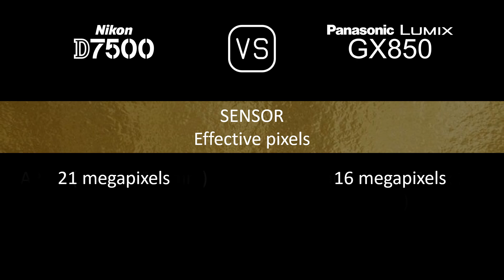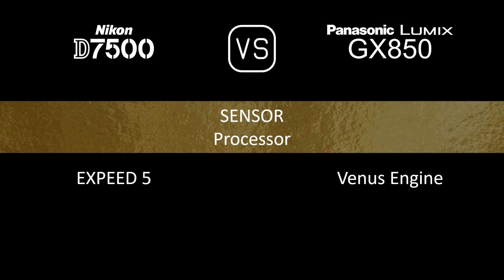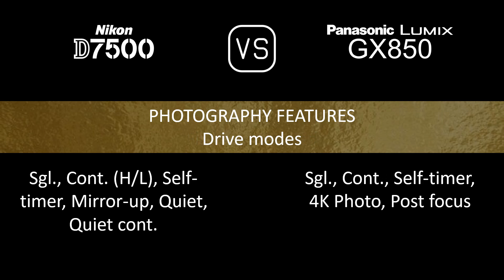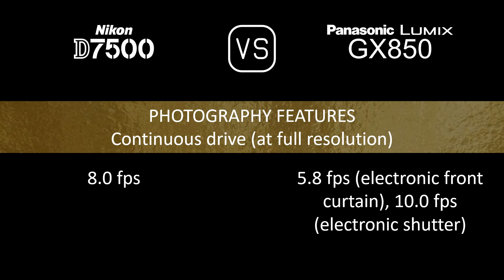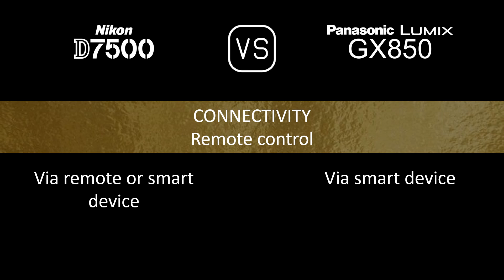Nikon D7500 vs. Panasonic Lumix GX850: A Comparison of Specifications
This video overviews the Nikon D7500 and the Panasonic Lumix GX850 in a parallel comparison of specifications.

00:24 LAUNCH
00:32 BODY
00:41 SENSOR
01:05 IMAGE
01:21 OPTICS & FOCUS
01:50 SCREEN
02:10 VIEWFINDER
02:22 PHOTOGRAPHY FEATURES
03:23 VIDEOGRAPHY FEATURES
03:39 STORAGE
03:43 CONNECTIVITY
04:12 PHYSICAL
04:32 MISC